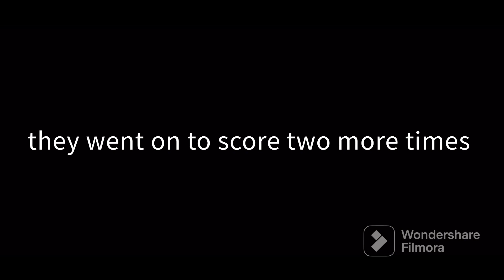THIS IS LOCKET REAGUE